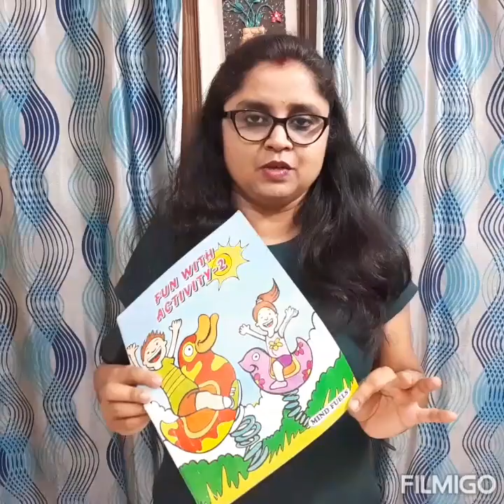Jewellery Box made from old bangles